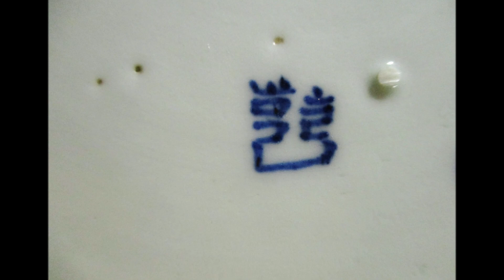The Japanese Over Size Dish 40 cm diameter Ken-Qianlong Mark in Edo Period